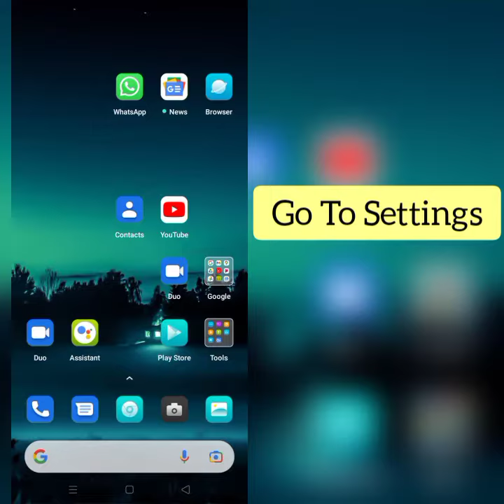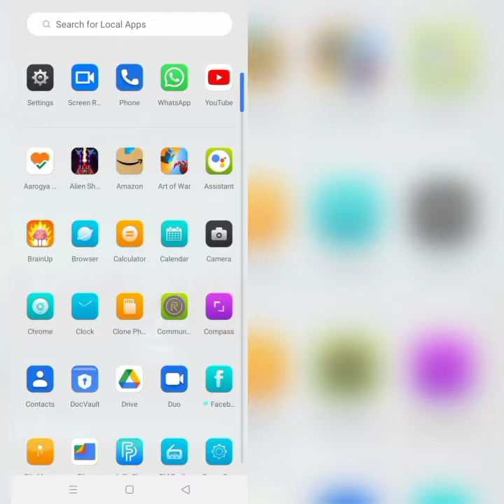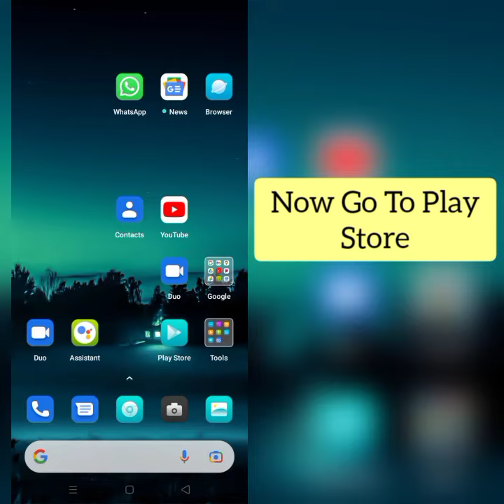How To Solve Idle Success App Not Working (Not Open) Problem||Rsha26 Solutions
How To Solve Idle Success App Not Working (Not Open) Problem

Hii friends welcome to my YouTube channel Rsha26 Solutions, today I am showing you how to solve Idle Success app not working (not open) problem through this video hope so this will be helpful for you if you are facing the same issue.